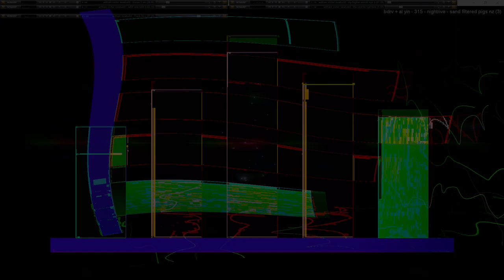Movie 24 09 28 16h01m47s series H time puppets part one